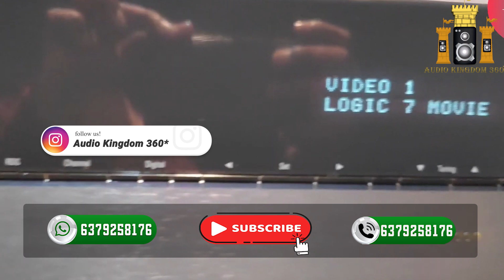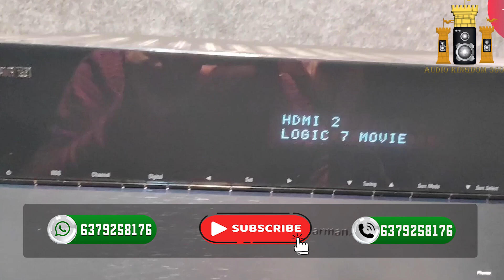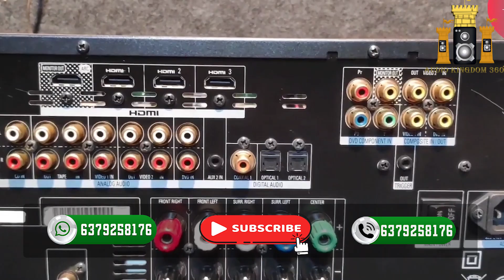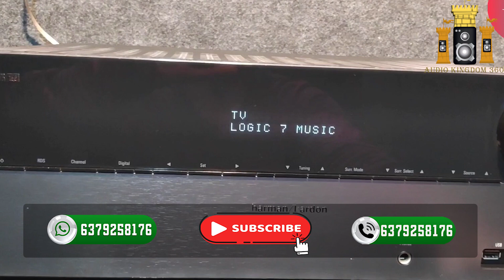குறைந்த விலையில் அவதார் 3D Royal look Harman Kardon156 5.1 AVR with ARC & 3D support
Power output: 70 watts per channel into 8Ω (stereo)

Frequency response: 10Hz to 130kHz

Total harmonic distortion: 0.9%

Input sensitivity: 200mV (line)

Signal to noise ratio: 100dB (line)

Speaker load impedance: 8Ω (minimum)

Digital inputs: coaxial, optical

Video Connections: HDMI, component, composite

Dimensions: 440 x 165 x 435mm

Weight: 9.1kg